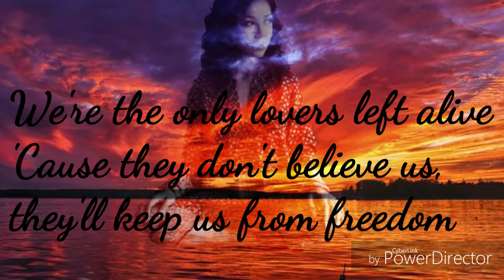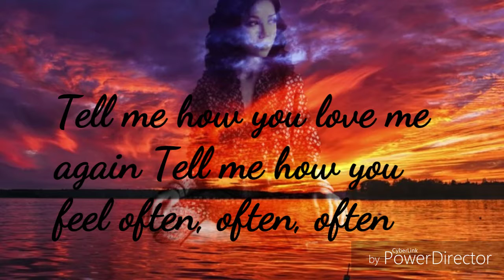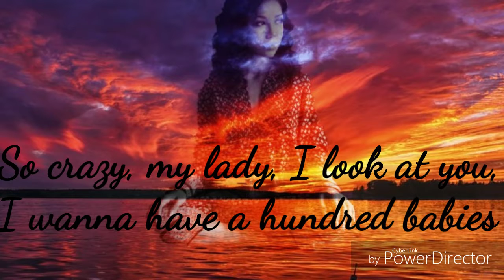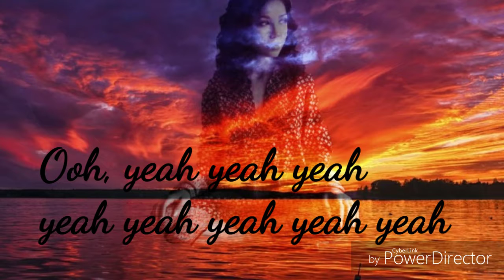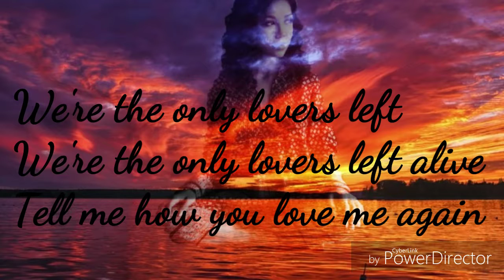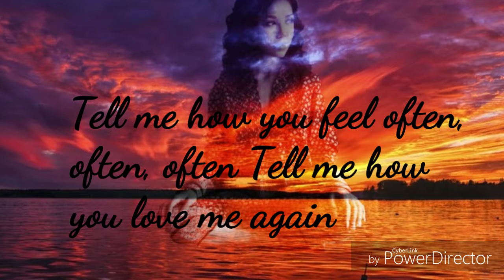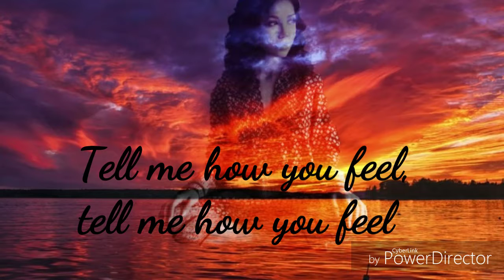Jhené Aiko Olla (Only Lovers Left Alive) (feat. Twenty88) Lyrics